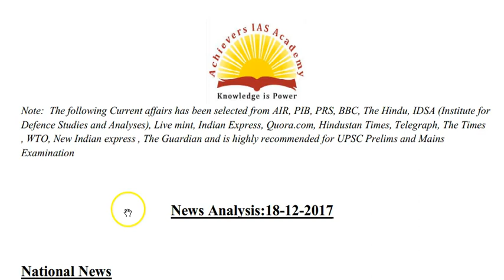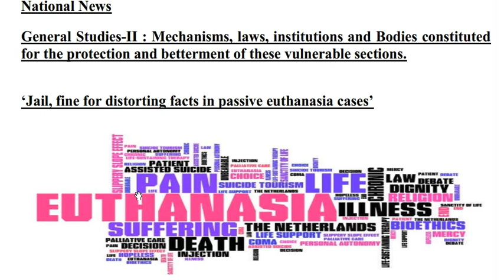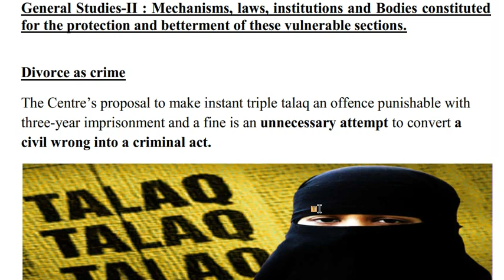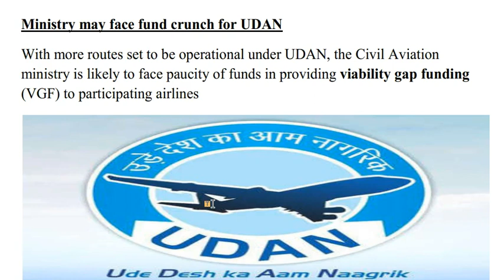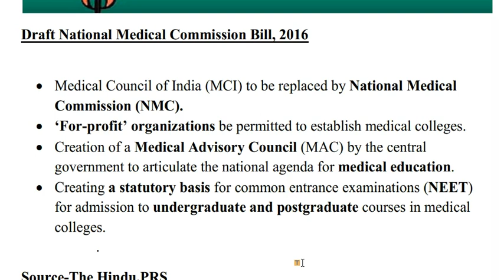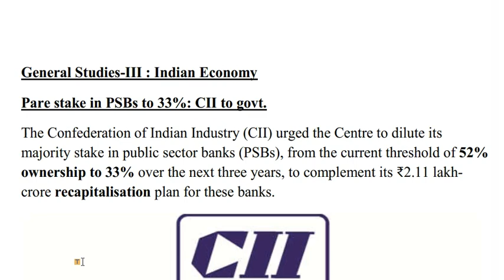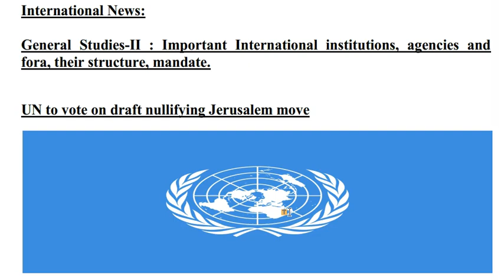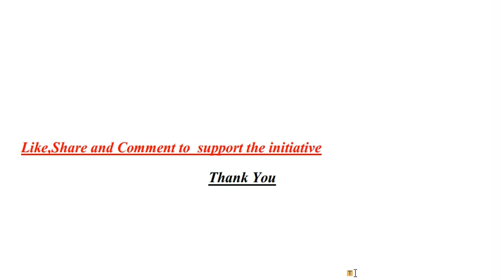CURRENT AFFAIRS ANALYSIS 18 Dec 2017